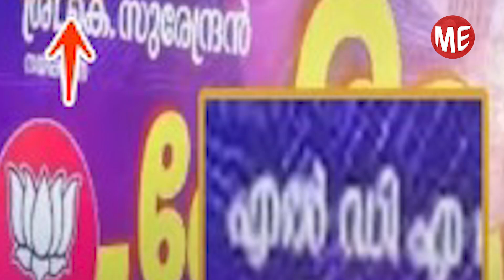സുരേന്ദ്ര പദയാത്ര വൈറലാകുന്നത് മണ്ടത്തരങ്ങൾ കൊണ്ട്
തിരുവനന്തപുരത്തു അപ്രതീക്ഷിത സ്ഥാനാര്ഥിയെത്തും ലക്ഷങ്ങളുടെ ഭൂരിപക്ഷത്തോടെ വിജയിക്കും, അപ്രതീക്ഷിത സ്ഥാനാര്ഥിയില്ലെങ്കിൽ തിരുവനന്തപുരത്തു രണ്ടാം സ്ഥാനത്തെത്തും .  തൃശ്ശൂരിനെ എടുക്കാൻ തക്ക ഭൂരിപക്ഷമുണ്ടാകും ആറ്റിങ്ങലും, പത്തനംതിട്ടയും വിജയമുറപ്പ്. ഇതൊക്കെ മനക്കോട്ട കെട്ടി മുന്നോട്ടു നീങ്ങുന്ന  കെ സുരേന്ദ്രനും കൂട്ടരും അങ്ങനങ്ങു പോകുകയാണ് . സൂചിയോടിഞ്ഞ വടക്കുനോക്കിയന്ത്രം പോലെ തെക്കു നിന്നും വടക്കോട്ടും കിഴക്കു നിന്നും പടിഞ്ഞാറെക്കും. ഇന്നലെ എവിടെ പോയി,കെ ഇന്നിനെ എങ്ങോട്ടാ നാളെ എങ്ങോട്ടു പോകും ഒന്നും ഒരു വ്യക്തതയുമില്ലാതെ അഴിച്ചു വിട്ട കാളയെ പോലെ ഒരു പോക്ക് . അതാണ് സുരേന്ദ്രന്റെ പദയാത്ര.